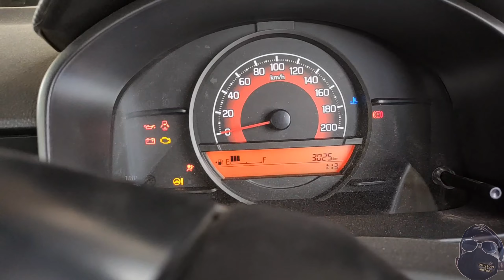ignis cng review 2021| Maruti Suzuki Ignis 2021 bs6 | cng kit sequential fitting Lovato CNG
Spring buffer | काय आपने CNG kit लागाया है तो ऐचिज जरूर लगाए

Product Link India

Product Link India ➡️ Product Link India ➡️

AUTOCUE Coil Spring Buffer, Size C -Set of 2

➡️M.R.P.: ₹2,570.00

➡️Price: ₹1,751.00

➡️Details

Product Link India ➡️

Product Link India ➡️

car polish waxpol body polish best offer

Product Link India ➡️

HUSB ® Precision 31 in 1 Repairing Interchangeable Precise Screwdriver Tool Set Kit with Magnetic Holder for Home and Laptop (Multicolour)

best tools offers #1 Best Seller in Abrasive & Finishing Products

Manufacturer ‏ : ‎ Edge Mart
ASIN ‏ : ‎ B085J31PJQ
Manufacturer ‏ : ‎ Edge Mart, JACKLY
Best Sellers Rank: #170 in Home Improvement (See Top 100 in Home Improvement)
#1 in Abrasive & Finishing Products
#1 in Sanding Paper
#8 in Screwdrivers

Nifty little package including 30+ screw heads which would easily cover all kind of the screws used in laptops, switch boards, mobile phones and motherboards. Easy to carry in your trouser pocket or in a backpack. I used this one to upgrade from hdd to ssd, used 3 screw heads only. But I used 2 more to salvage Li-Po battery from another device for my diy project. It performed per expectation.

Would update you all after 15 more days of usage.

Update: Screw heads tend to bend over pressure. Smallest one with Phillips Screw head or as we call it "star" or + screw head has smoothened out while opening base of the mixer grinder.